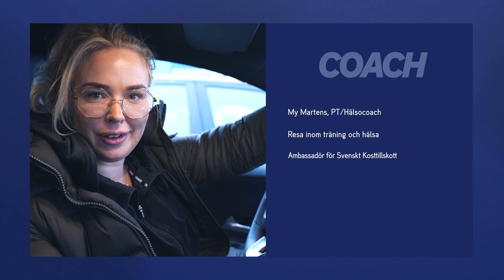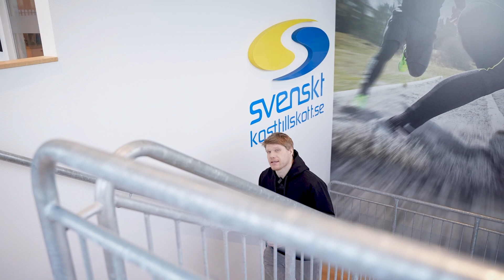Nyårslöftet 2021 - Känner deltagarna någon förändring ännu? | Svenskt Kosttillskott